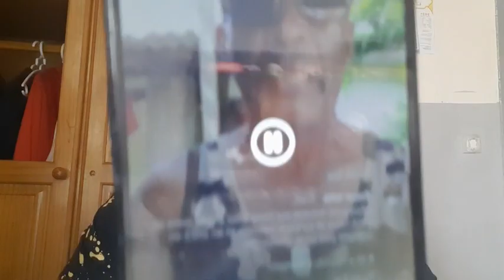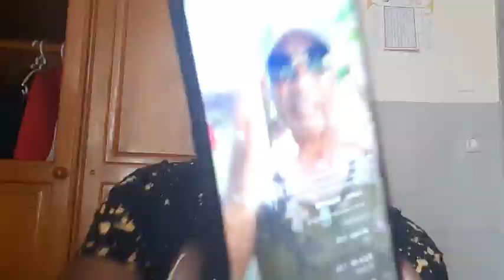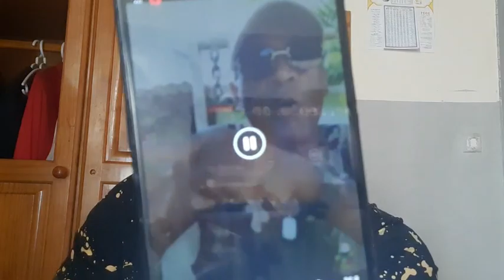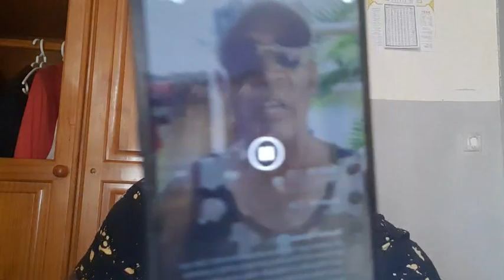Question de Mayotte : Intervention de Thuram